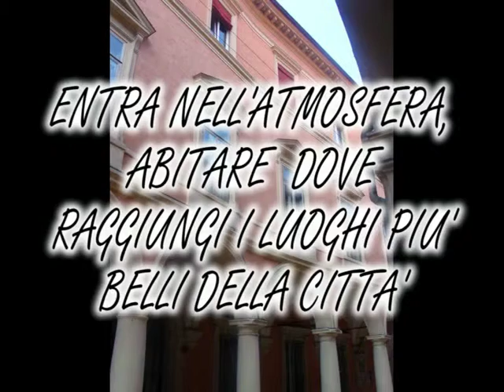marbia appartamenti bologna centro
appartamenti prestigiosi in affitto in via castiglione a bologna centro